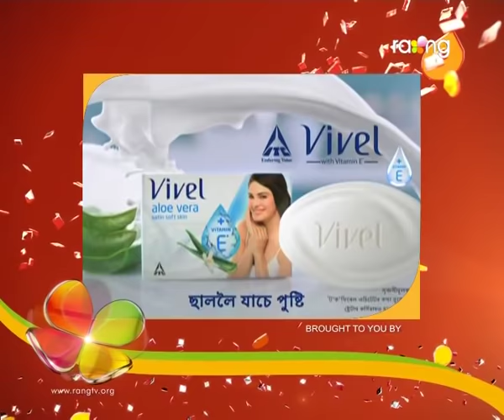Oi Khapla | 27th july | Full Episode | No 313